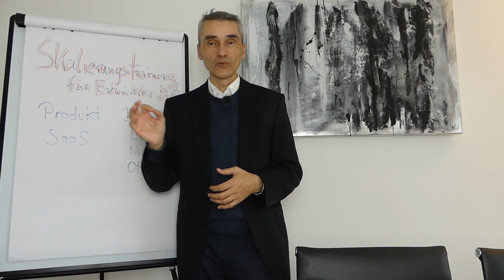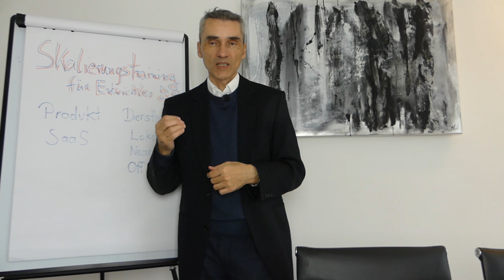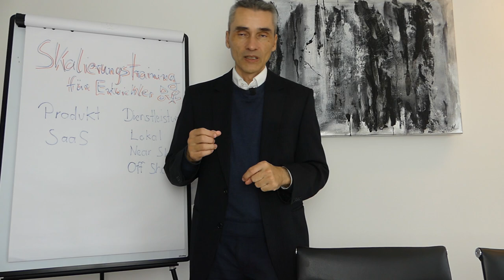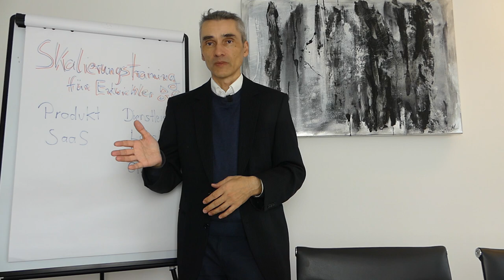Kaltakquise B2B - das Schreckgespenst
Wie du das Thema Kaltakquise B2B abgeben und so schnell wie möglich los werden kannst.  Neukundengewinnung B2B als selbstständiger Softwareentwickler, Systemhaus SAP, Oracle, Microsoft, Adobe Systems..

Falls wir auch dein Interesse wecken konnten, bieten wir dir aktuell ein 30-minütiges gratis Erstgespräch an.! In diesem Gespräch werden wir deine aktuell Schmerzpunkte etwas näher kennenlernen und feststellen ob wir dir helfen können. 🎯 Meine E-Mail Marketing Software

Happy Hunting!